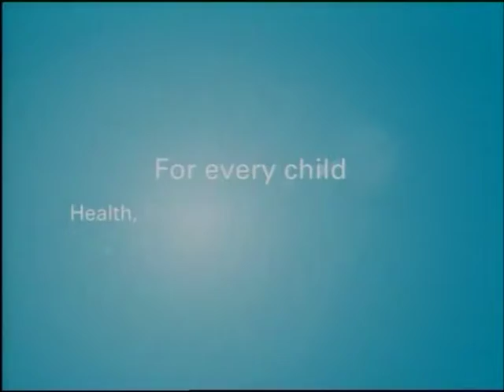UNICEF Editors Luncheon -- Stop Child Trafficking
KUALA LUMPUR, 19 November 2005 -- Every day around the world, thousands of children are lured and trapped in the abusive web of trafficking.

To bring to light this largely underground and exploitative crime, UNICEF Malaysia hosted a luncheon for more than 50 representatives of Malaysian and foreign media, including editors, producers and senior reporters. Her Excellency Toh Puan Dr. Aishah Ong, Chairman of the Welfare Committee, Association of Minister's Wives attended the World Day for Prevention of Child Abuse. event as the Guest-of-Honour.